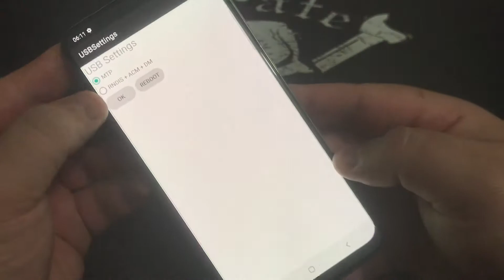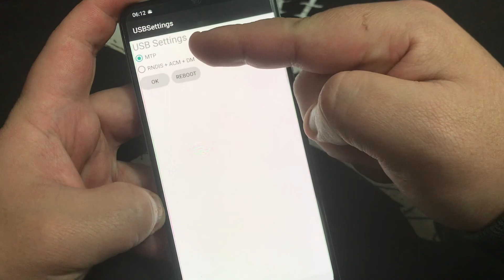Como Ativar e Desativa Configuração USB no Samsung Galaxy A50 | USBSettings A505GT Android 11 Sem PC